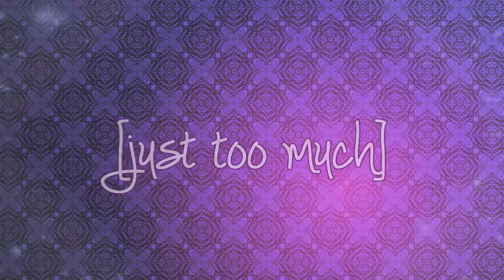LHS // all that we could be [Kazehaya x Sawako]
sorry for the stupid pitch, I tried to change the song in 13 different ways and this is the only way it doesn't get copyrighted.

re-uploading 'cause it was for Pearly~!

btw, I am living the life of someone that has no MEP parts
never thought this day would come again
hella

I need to upload the KnK video too (sadly, the copyright for it changed)

Original stats: 113 likes, 3 dislikes, 1365 views

Original description:
IMSOLATEIMSOLATEITSAMIRACLEITSSTILLNOVEMBER
you know I uploaded some MEP parts on the 14th for Pearly, one of my amazing girls~?
now here's my own personal present for her birthday
coming late, 'cause I suck like that
my computer also sucks like that, crashing on the weekend before her birthday... D'x

so hunny, i hope you like this! x3
like everyone (including me, lol) made you FT, UnPS or yaoi vids, lol *w* so, i tried something different XD i hope you like it ^^; actually I started two NaLu vids for you, but both failed, haha... then I was listening to my random songs and I found this one and the ideas started to come x'3
so, i hope you like it x3
you know I love you very much *w*
sorry for the sucky video D'x *kicks herself*
anyway hun, i'm not good at writing cheesy stuff, but you know I love you very very very much and you're one of the best friends ever *w* you're so cute and lovely x'3 *not inspired*
but you know how i feel, right? x'3

and for you other people...
and for that I made a crappy video D'x
actually, SV made it crappy. idk why my maskings got screwed ._. and some scenes look weird? O.o ugh, I hate you SV D'x idk why it messes up my clips ;u;
and my computer will die again probably...
but i will try my best ^.^
I hope you like my simple editing too xD
candy/colors kill me lately... too many MEP parts...*dies*

I guess that's all x3

Happy belated birthday again, Pearly dear x3